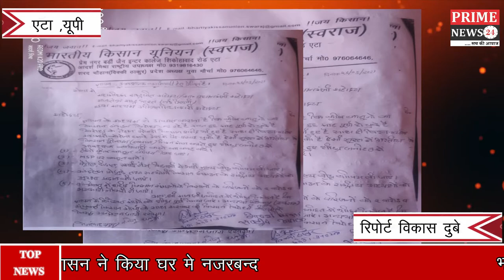भाकियू स्वराज के राष्ट्रीय उपाध्यक्ष आदर्श मिश्रा उर्फ़ डैनी को पुलिस प्रशासन ने किया घर मे नजरबन्द